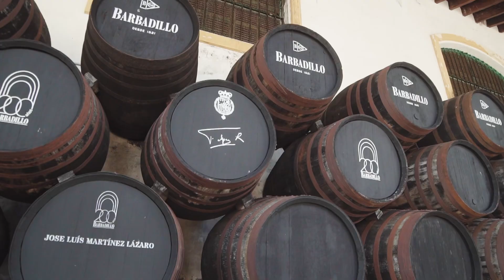Bodegas Barbadillo - Sanlúcar de Barrameda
El paraíso debe ser algo parecido al Marco de Jerez. ¡Vive los paisajes del vino!

*Nueva campaña de promoción de la Ruta del Vino y el Brandy del Marco de Jerez. Con la colaboración de la Diputación de Cádiz. Grabado y producido por Innova Films.